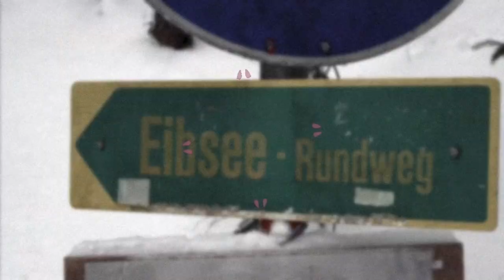🎄CHRISTMAS PARTY MIX🎄ELECTRONIC MUSIC SET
┬┴┬┴┤hard music starts at 1:49:40├┬┴┬┴

This set starts with house music (at times electro swing) at around 100 BPM and transcends into techno with 160 BPM at the end of the set. 🕺

1. Jingle Bells (Dj Twister Edit)  --  [100 BPM]
2. Bing Crosby - Santa Claus Is Comin' to Town (Varrick Frost Remix)  --  [115 BPM]
3. Bing Crosby & The Andrews Sisters - Santa Claus Is Coming To Town (Skeewiff Swing Remix)  --  [116 BPM]
4. El Reno Rodolfo en inglés - Rudolph the red nosed reindeer (Electro Swing Remix)  --  [117 BPM]
5. Wham! - Last Christmas (Unknown Remix 2019)  --  [119 BPM]
6. Kanye West - God Is (Kevin Boko Remix)  --  [120 BPM]
7. Chris Rea - Driving home for Christmas (Groove Safari Remix)  --  [120 BPM]
8. Bryan Ogden - God Rest Ye Mery Gentlemen  --  [120 BPM]
9. Mariah Carey - Joy To The World (Celebration Mix)  --  [120 BPM]
10. Bobby Helms - Jingle Bell Rock (House Remix)  --  [121 BPM]
11. BassMaster_b8R - Joy To The World  --  [121 BPM]
12. Dave Wave - What Will Santa Claus Say (Christmas Dance Remix)  --  [122 BPM]
13. Squirrel Nut Zippers - Carolina Christmas (Wolfgang Lohr Remix) [Radio Edit]  --  [122 BPM]
14. David Christopher Green - Silent Night (House Remix)  --  [124 BPM]
15. Mariah Carey - All I Want For Christmas Is You + (Sean Westley Remix)  --  [124 BPM]
16. Kanye West - Selah (Alexandre Billard & Lowen Remix)  --  [124 BPM]
17. Mazayah Carey - All I Want For Christmas Is You  --  [124 BPM]
18. Kerri Chandler - Hallelujah  --  [124 BPM]
19. Wham! - Last Christmas (Booty House Remix From UK)  --  [125 BPM]
20. Chris Rea - Driving Home For Christmas (Insignia Remix)  --  [125 BPM]
21. Mariah Carey - All I Want For Christmas Is You (Majestic Remix)  --  [125 BPM]
22. Dance of the Sugar Plum Fairy (Holiday House Mix)  --  [125 BPM]
23. Tchaikovsky X Ofshane - Dance Sugar Plum Fairy (House Remix)  --  [125 BPM]
24. Scott Blackwell - Joy to the World (Club House Myx)  --  [125 BPM]
25. Dmitri Saidi, Diego Lima - Ave Maria  --  [127 BPM]
26. José Feliciano - Feliz Navidad (Jellybean Benitez's House Party Mix)  --  [128 BPM]
27. Lenny B feat David Verbist - Feliz Navidad  --  [128 BPM]
28. Przemek Grzelek - Baby, It's Cold Outside  --  [129 BPM]
29. Chris Rea - Driving Home for Christmas (Adwegno & JF Jake Bounce Remix)  --  [130 BPM]
30. Billy Paul Williams - Ye Merry Gents  --  [130 BPM]
31. Karlos Moran - The Christmas Truce  --  [130 BPM]
32. onien  - Ave Maria  --  [121 BPM]
33. Dance of the Sugar Plum Fairy (Jay Chow Remix)  --  [132 BPM]
34. Virga Music Project - Jingle Bells (Deep House)  --  [122 BPM]
35. Karetus - Ave Maria  --  [130 BPM]
36. Candi Staton - Hallelujah Anyway (Nobody HT Rework)  --  [150 BPM]
37. Bass Température - Tribe Of The Bells  --  [160 BPM]

🙏Please forgive me for some of the bad transitions in this set. At times I was using automix.
The selected songs were part of a 7-hour mix and I didn't want to stand on the controller for 7 hours :)